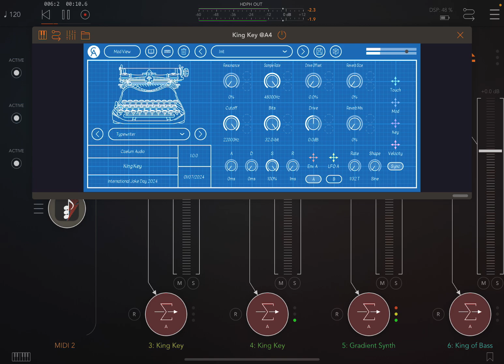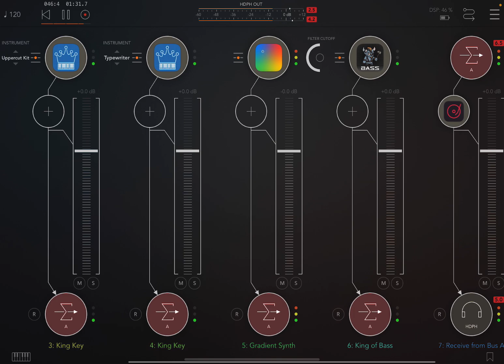King Key by @CaelumAudio | Free International Joke Day 2024 plugin